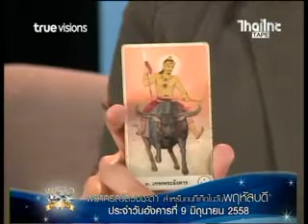ดูดวง 09 06 58 ประจำคนเกิดวันพฤหัสบดี